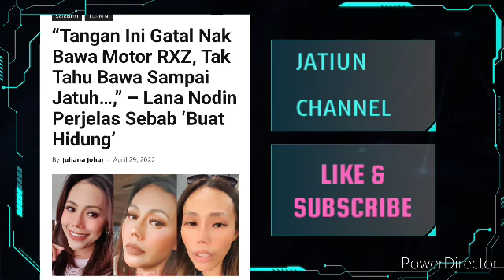INI SEBAB LANA NODIN BUAT HIDUNG